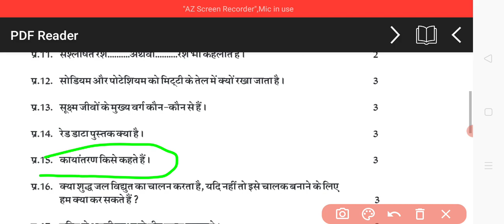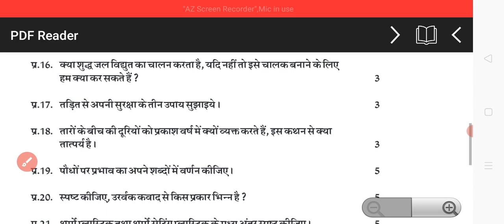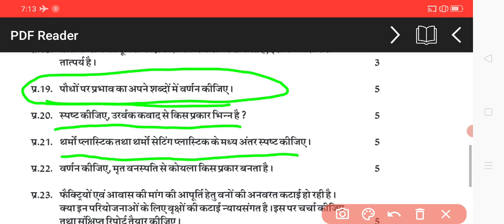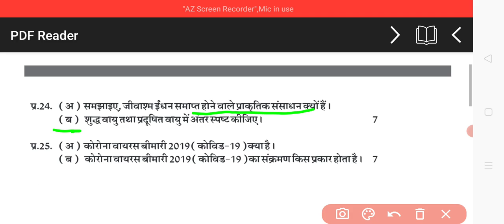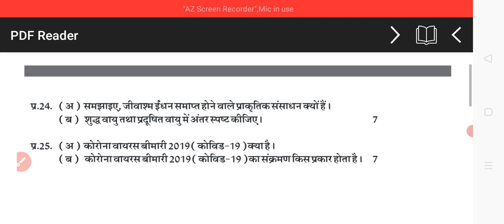Rbse class 8th science question paper 2022/कक्षा 8 विज्ञान का थर्ड माॅडल पेपर हल सहित 2022